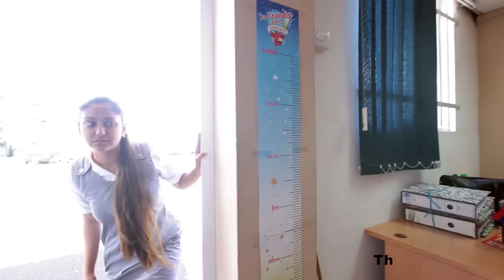MO COMBAT BY VARUN NUNKOO